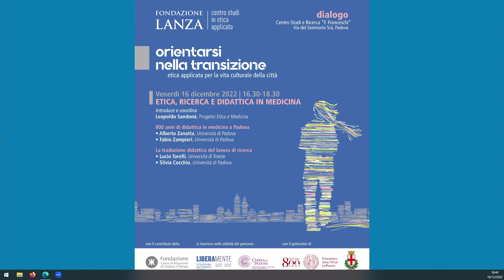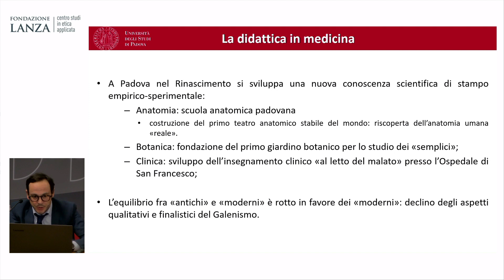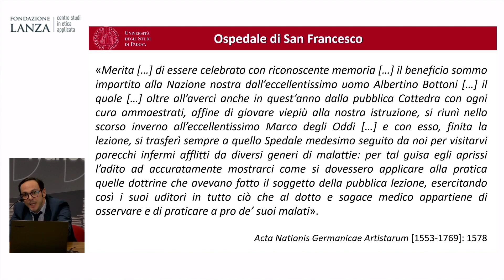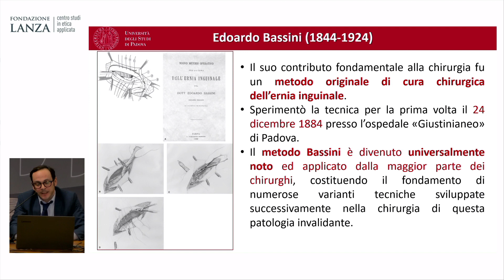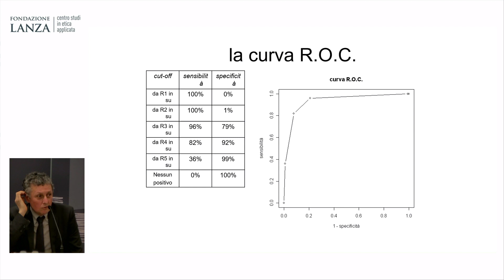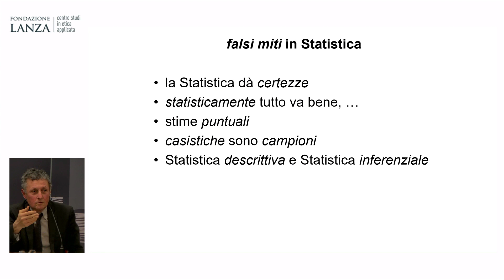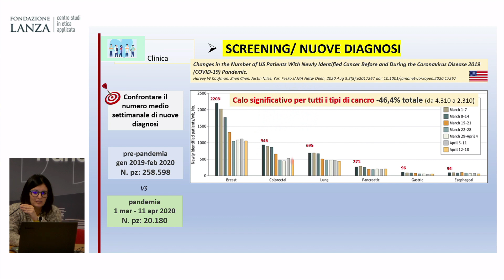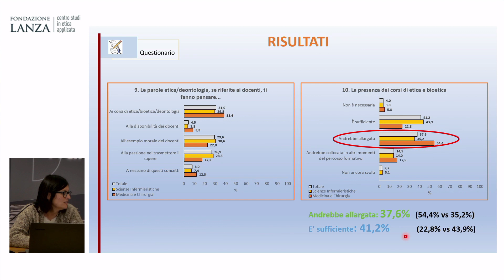Etica, ricerca e didattica in medicina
Primo incontro del progetto Etica e Medicina nell'ambito del percorso Orientarsi nella transizione. Etica applicata per la vita culturale della città.
L'incontro, attraverso uno sguardo alla Storia della Medicina, con la presentazione di esperienze attuali di collaborazione tra discipline mediche e con i dati di un sondaggio su tali tematiche, cerca di proporre uno sguardo etico, integrato e traslazionale per tradurre la ricerca in modo sempre più efficace in campo didattico, ai diversi livelli e nelle diverse situazioni.

Dialogo
Venerdì 16 dicembre h. 16.30

Introduce e coordina Leopoldo Sandonà, Progetto Etica e Medicina

800 anni di didattica in medicina a Padova
Alberto Zanatta, Università di Padova
Fabio Zampieri, Università di Padova

La traduzione didattica del lavoro di ricerca
Lucio Torelli, Università di Trieste
Silvia Cocchio, Università di Padova